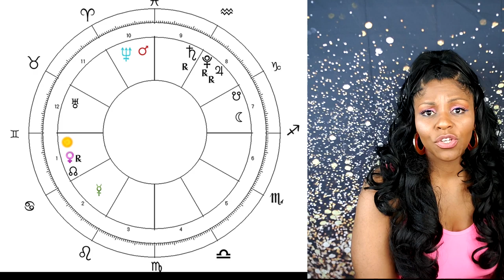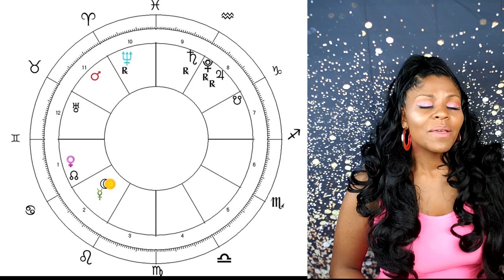GEMINI HOROSCOPE JUNE 2020